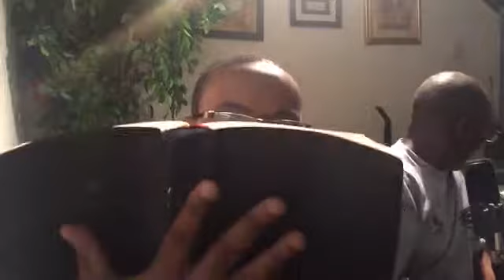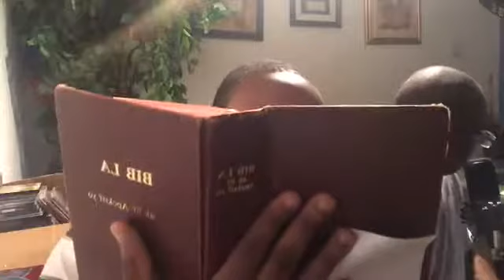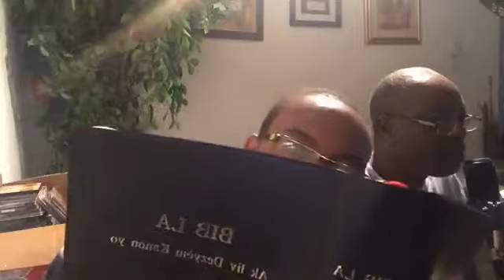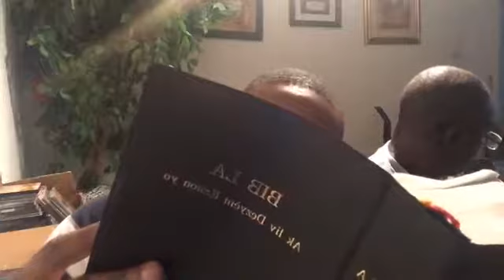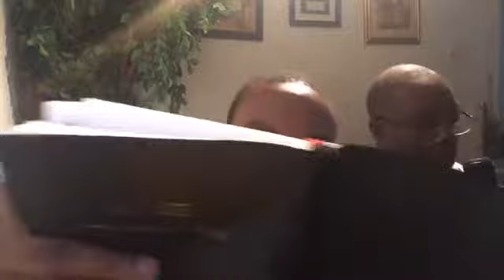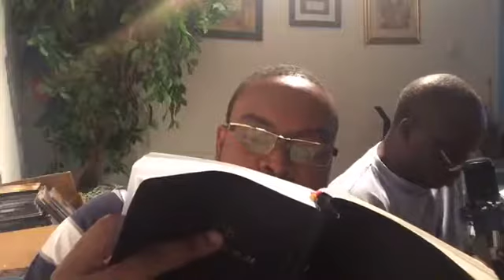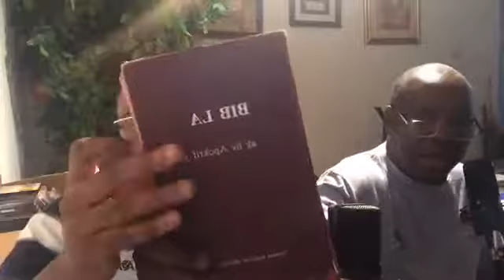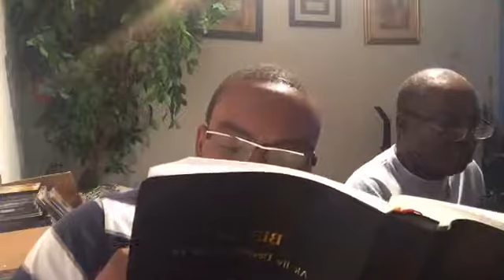Là Viège Mère Du Peganisme Tradisyon Fet Manman ki Soti Nan Katolik